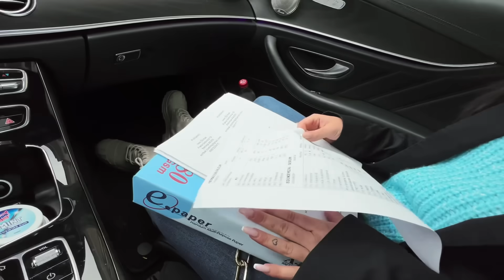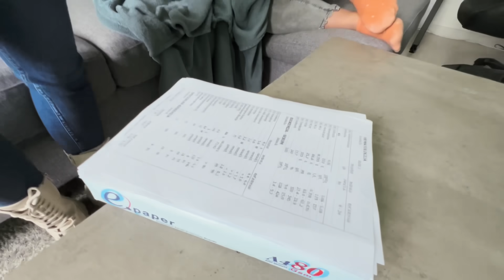INES JE BOLESNA?